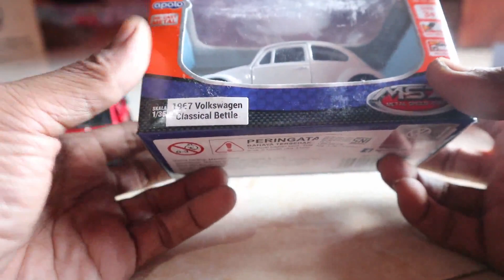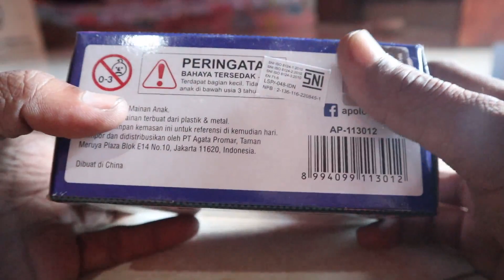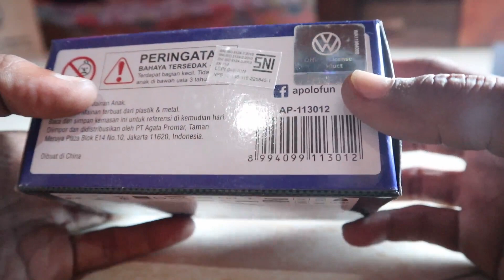Unboxing Diecast Classic VW Bettle